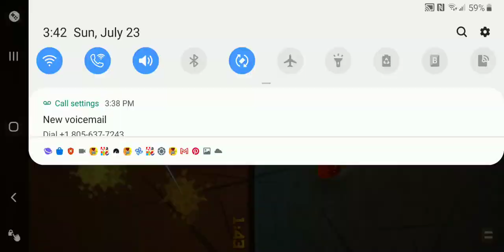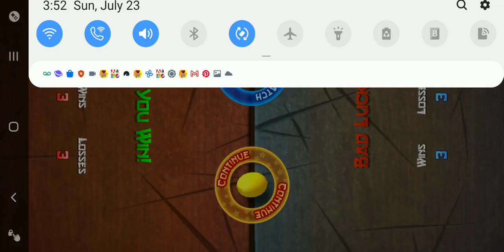Isaac and his mom do a multiplayer challenge on fruit ninja 2 video